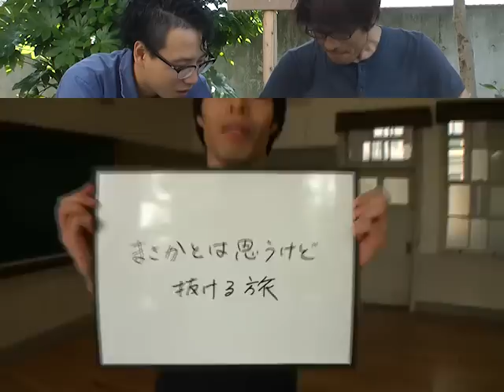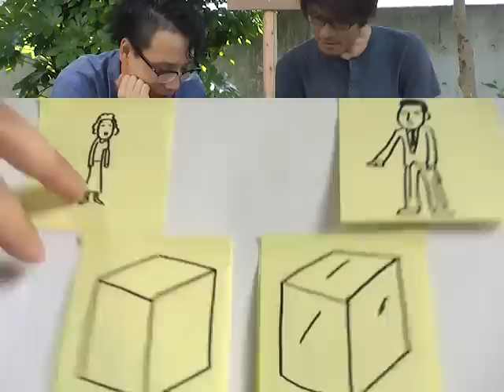プープーテレビ総集編(2012.6.30)